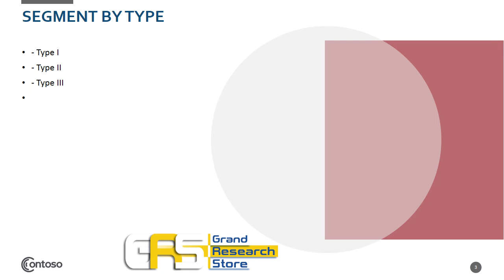Tailor made Tour Service Industry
Global Tailor-made Tour Service market is expected to reach US$ XX Million by 2027, with a CAGR of XX% from 2020 to 2027, based on Researcher newly published report.